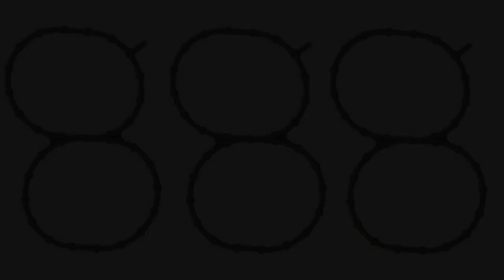Hyundai Azera Troca de Velas Passo a Passo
Eae GearHeads blz? Hoje estou trazendo pra vocês como foi feito a troca das velas de iridium do Azera, é um pouco trabalhoso por ter que afastar todos os conectores e suportes que se apoiam no coletor de admissão, mas é tranquilo de se fazer em casa, não sendo necessário nada além de ferramentas comuns, como um jogo de catraca, chave de vela, e um alicate. Espero que seja útil pra quem estiver pensando em fazer a troca das velas sozinho. Obrigado por assistirem...Espero que gostem!!
Obrigado especialmente ao Gabriel, que fez a troca das velas!!